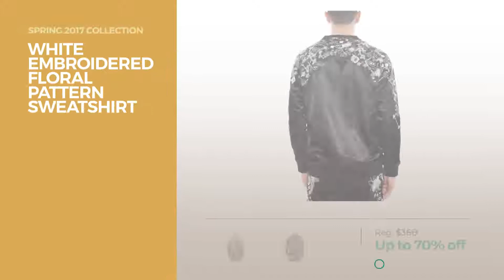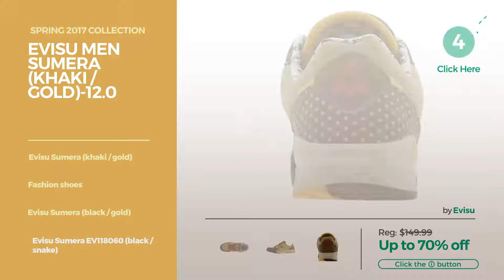Collection By Evisu Featured Men's Fashion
Shop for Featured Men's Fashion Collection By Evisu Spring 2017 Collection
Camo Seagull Black T-Shirt Black T Shirt

2000 Loose Fit Text Daicock Selvedge Denim Jeans Text Daicock Selvedge Denim Jeans

White Embroidered Floral Pattern Sweatshirt Floral Pattern Sweatshirt

Indigo Sashiko Denim Shorts Denim Shorts

2000 Loose Fit Ecru Daicock & Red Kamon Selvedge Denim Jeans Ecru Daicock & Red Kamon Selvedge Denim Jeans

Evisu Men Sumera (khaki / gold)-12.0 (khaki / gold) 12.0

EVISU Multi-Print T-Shirt T Shirt

2008 Regular Fit Souvenir Insert Daicock Selvedge Denim Jeans Souvenir Insert Daicock Selvedge Denim Jeans

Red Mulit Color Pixel Tee Pixel Tee

Evisu Men Genius (denim)-13.0 (denim) 13.0

Try also: CamoSeagull, 2000Loose, WhiteEmbroidered, IndigoSashiko, EvisuMen, EvisuMulti-print,